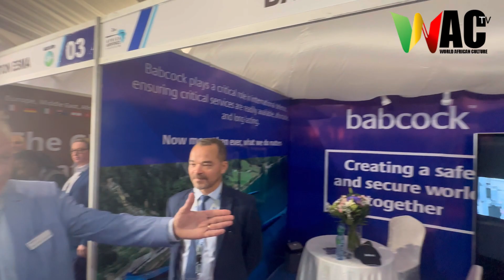2ème édition du Forum des Armées de l’air africains à Dakar